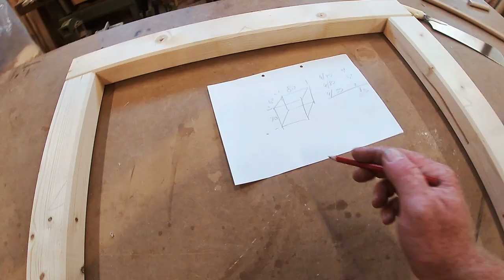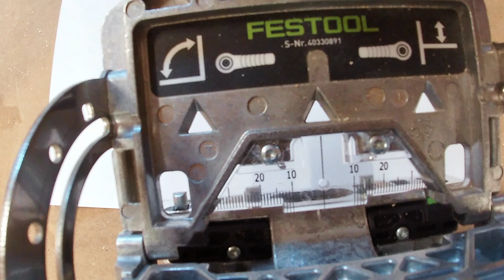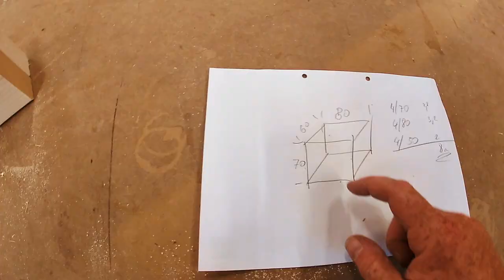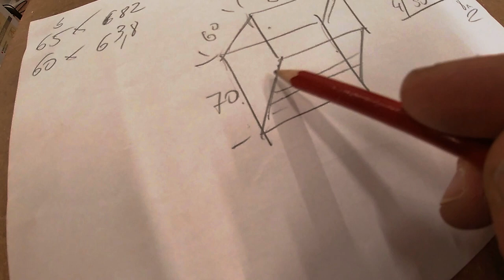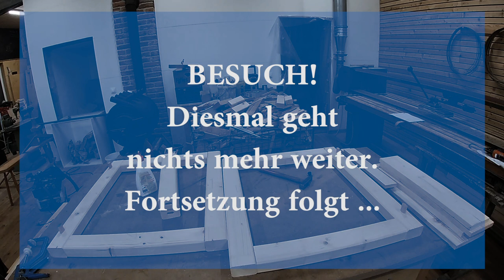Dominofräse fräst ein Rahmengestell für einen Kappsägentisch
Musik: Manuel Hafner & Nadjas Cello fantasieren von Johnny Cash, Bananen, Herrgott, ... . h
15 Euro Seestörung:
Unschlagerbar!:
3 x 3 Zwölf:
00:49 der Plan
02:37 Zuschnitt
04:06 Tischlerdreieck
04:21 Die Dominofräse
09:32 verleimen und zusammenstecken
11:54 die Auflageplatten
13:24 wieder Domino, damit der Rahmen dreidimensional wird